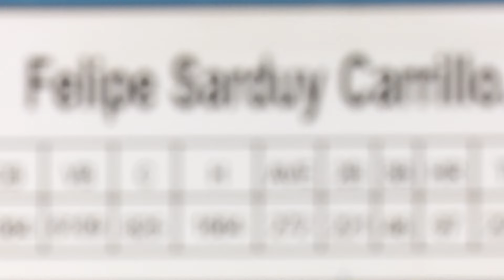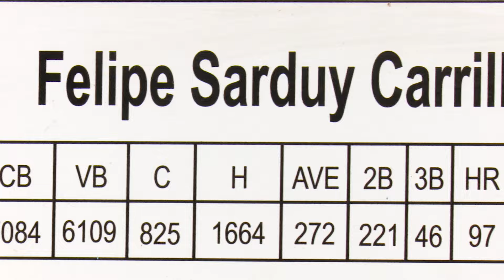Sarduy, uno de los primeros recordistas en Series Nacionales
La gloria del béisbol cubano Felipe Sarduy atesora varias de las primeras marcas que se implantaron en las series nacionales.

Próximo a cumplir 80 años de edad, espera el inicio de la venidera temporada regular y se mantiene relacionado con el béisbol.

Cámara: Leannys Cedeño
Edición: Robin Alonso